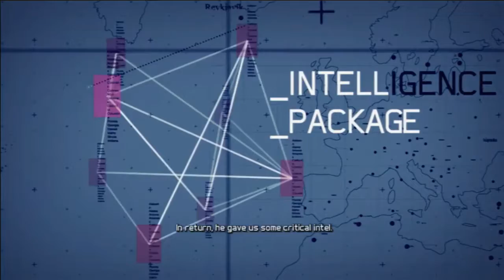Tom Clancy's Ghost Recon Future Soldier - Act 4 - Tiger Dust - No Commentary Gameplay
Tom Clancy's Ghost Recon: Future Soldier opens in the year 2024. You are Staff Sergeant John Kozak, a member of Ghost Team 'Hunter', Investigating the death of another Ghost team and the events surround their deaths.

This is uncut gameplay as I try not to cut how much I suck at the time, however you will see pauses in the gameplay, those are when I had to stop recording as I had Real-Life stuff to do or needed to stop.